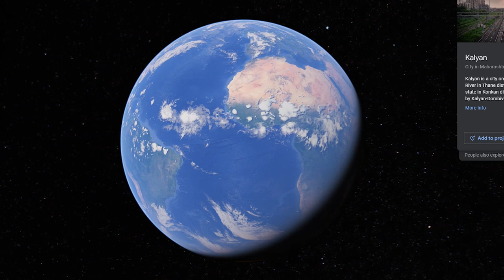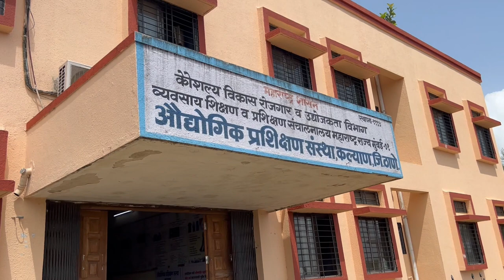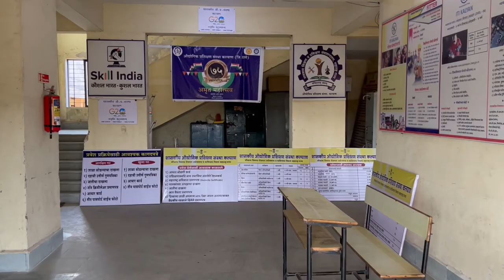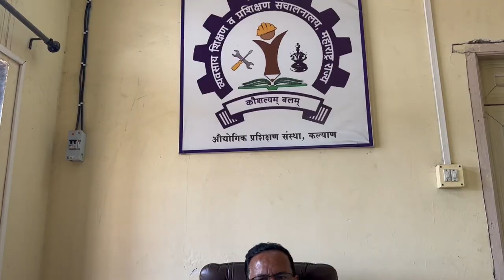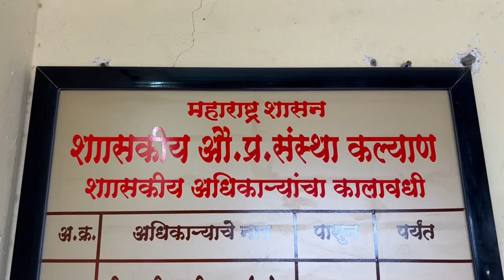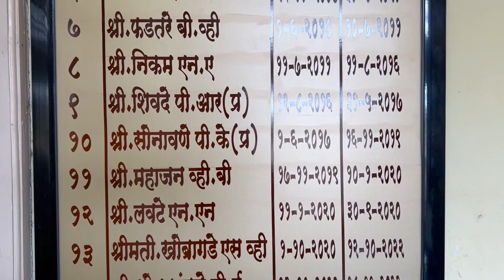ITI Kalyan Documentry 2023 | Maharashtra State Government.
This documentary has been made for the purpose of conveying the information about government ITI kalyan to the people.